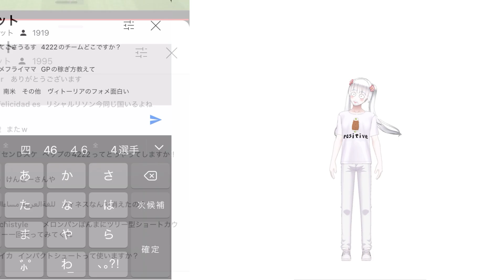緊急対談 メロンパンさんとイーフトの仕様について熱く語り合ってみた【eFootball™ 2022アプリ】